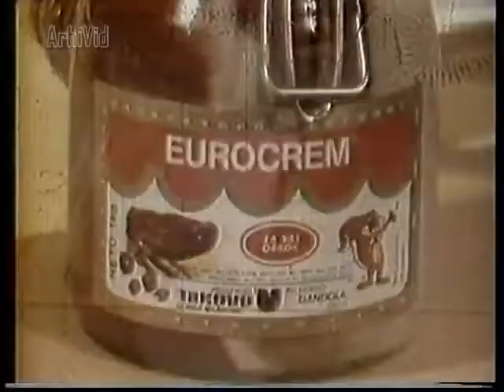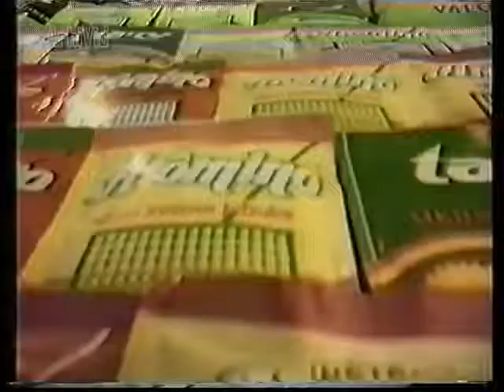Copy of JRT TV Beograd - reklame, 1989.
Reklame emitovane tokom reprize jedne od epizoda serije "Dinastija".

1. "YUMCO" Vranje
2. Eurocrem ("Takovo" Gornji Milanovac)
3. Čista runska vuna "Woolmark"
4. Šampon i regenerator "Kismi" ("Ilirija" Vedrog)
5. Instant napitak "Aromino" i čips "Krispi" (AIK "Novi Sad" Novi Sad - "Aroma" Futog)
6. Persipan masa za kolače "Perfetto" ("Podgorka" Osečina)